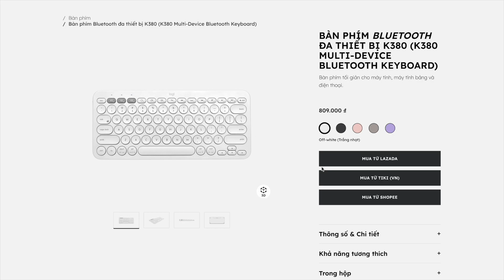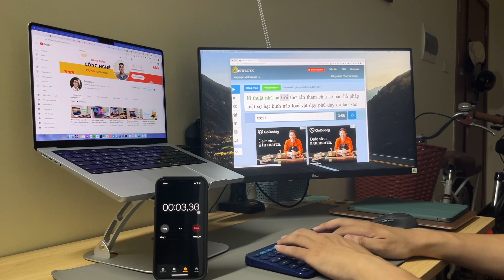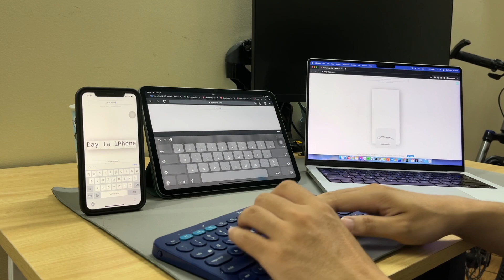Trải nghiệm dùng bàn phím K380 | Bàn phím quốc dân dùng cho mọi thiết bị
Trên tay mình là bàn phím Logitech K380, ngay từ lần đầu nhìn thấy bàn phím này mình đã ưng ý, vì thiết kế nhỏ gọn và sự tiện dụng của nó. Hỗ trợ kết nối Bluetooth lên tới 3 thiết bị, dùng đa nền tảng từ Windows, MacOS, Android iOS, đều có thể dùng dễ dàng với bàn phím này.